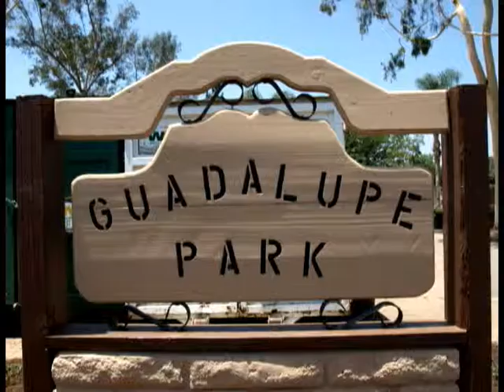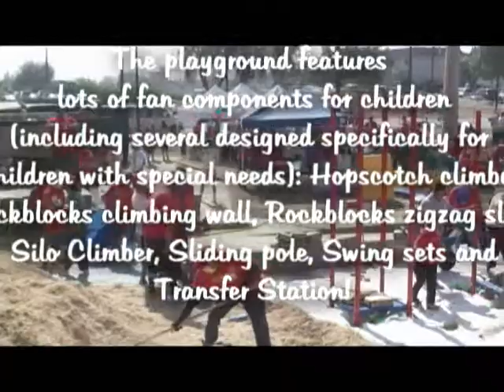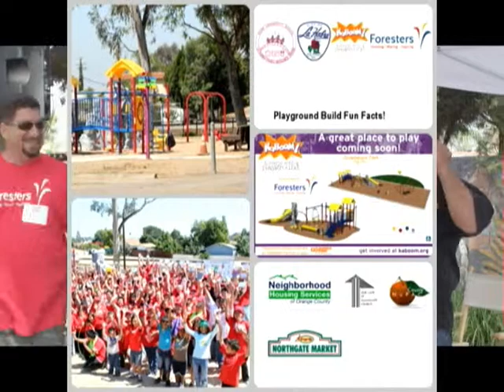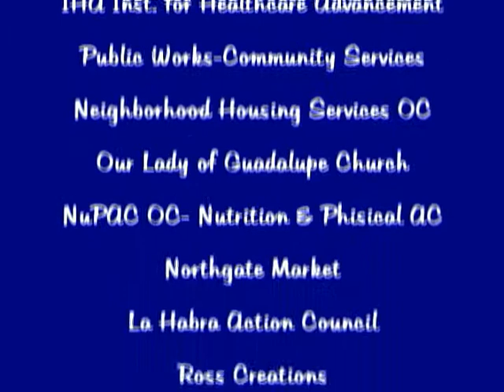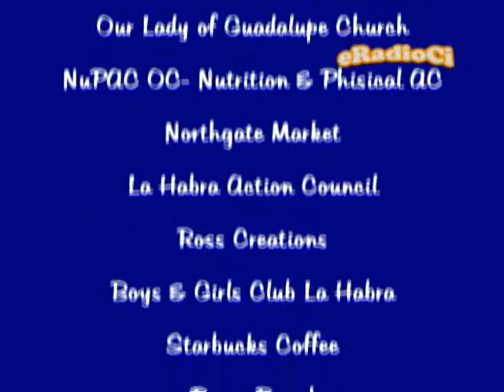Guadalupe Park Parte 2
La Habra Action Council LAC- de Family Resources Center participó junto a Forester, Ka Boom! y City of La Habra, en el proceso de construcción de este parque donde tuvimos mas de 326 voluntarios mujeres, jovenes, niños y adultos.  Vanessa Rodriguez de LAC tuvo destacada participación en el proyecto.